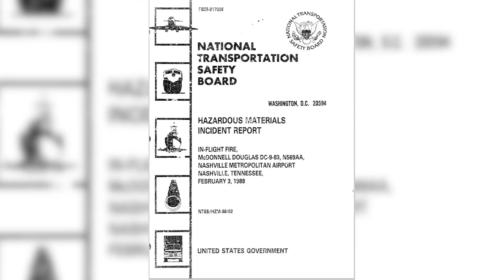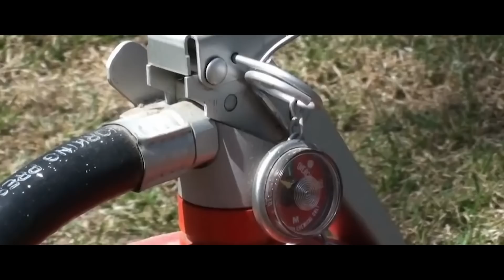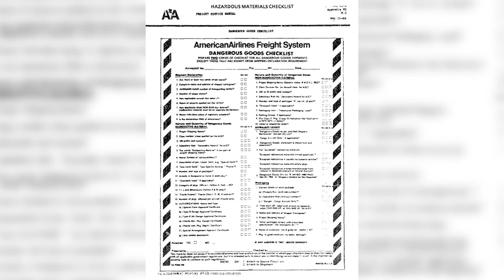Pesawat Terbakar di Udara Karena Kargo Laundry | American Airlines 132